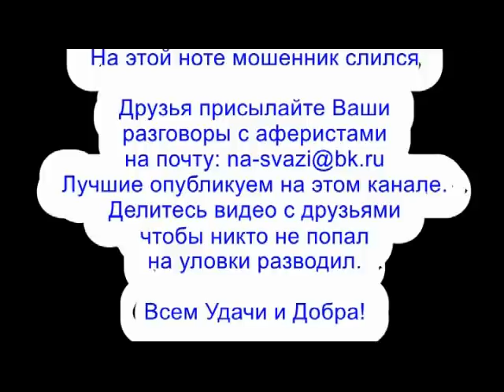✅ Ольга Борисовна уткнула мошонку мордой в пол / мошенники звонят по телефону